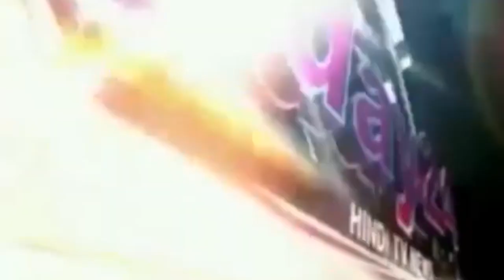भाजपा किसान मोर्चा की ओर से शहीदों व स्वतंत्रता संग्राम सेनानियों को नमन-Today24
भाजपा किसान मोर्चा की ओर से शहीदों व स्वतंत्रता संग्राम सेनानियों को नमन

T.V. News

Application.

views!!!

News."